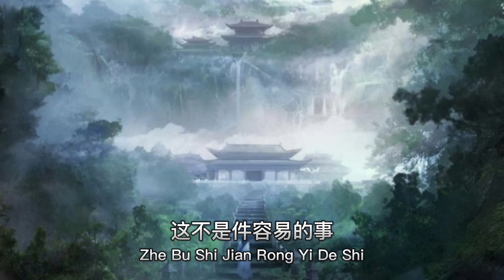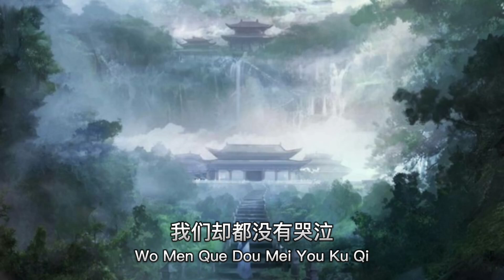恰似你的温柔 Qia Shi Ni De Wen Rou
恰似你的温柔 Qia Shi Ni De Wen Rou. Chinese Song With Lyrics